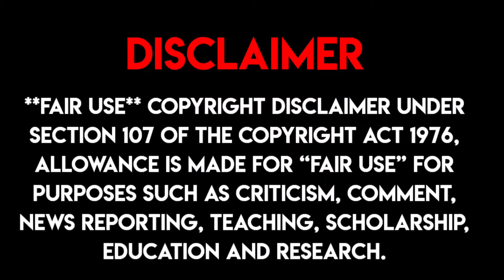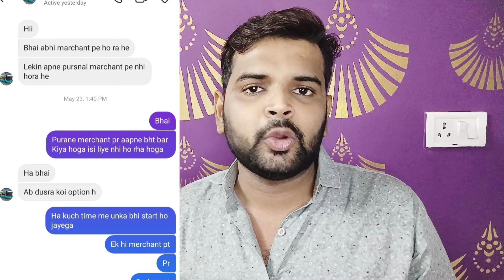SBI CREDIT CARD वालो के लिए बुरी खबर | बिना कार्ड इस्तेमाल किए UPI PAYMENTS बन्द हों रही है।😳😭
Apply now to get your American Express Membership Rewards Credit Card